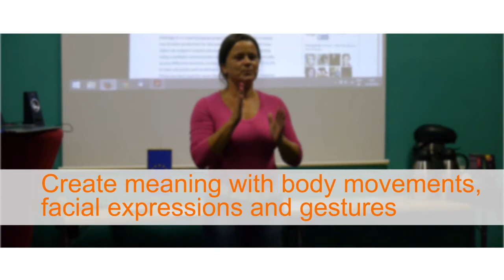Vidusign pilot video 03: Deaf Poetry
Example of creative videos for the deaf